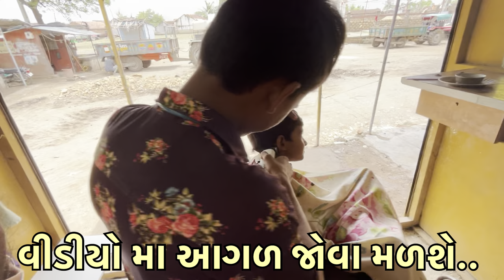વાળ કપાવ્યા 😁|| Hair Cutting 💇‍♂️ || Gujrativlogs || DesiVlogs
Desanidhavalvlogs - જય શ્રી રામ 🙏
😘 ફેમીલી vlogs
❤️ દેશી vlogs
👪 સહ કુટુંબ vlogs
😇Gujrati vlogs

જોવા મળશે

Upload time હરરોજ સવારે 8 વાગ્યે  🕖

અને હા ઘંટડી દબાવાનું નઈ ભૂલતા. હો

જય શ્રી રામ ...❤️🙏 સહકાર બદલ આભાર